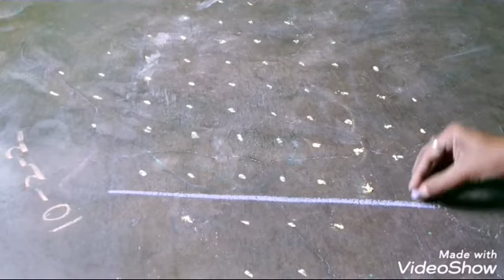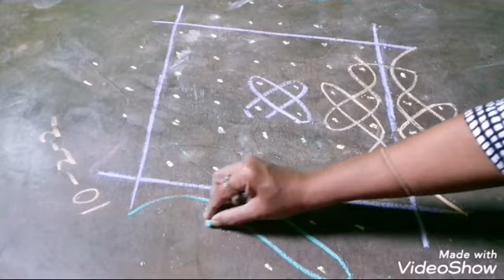old pandiri muggu with 10 to 2 dots//very old grandmother creeper kolam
Pandiri muggu with 10 to 2 dots
very old grandmother creeper kolam